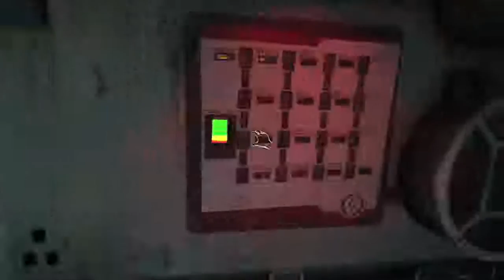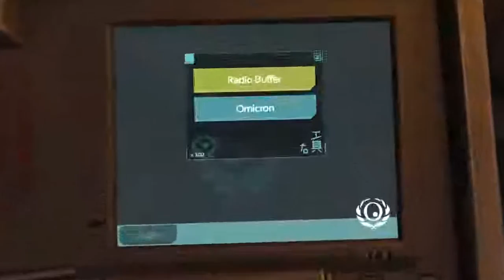Omicronalamaba slama-soma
I do everything. Anything that comes to mind Wether it be gaming ,singing,beatboxing,etc. Just know we're gonna have a good time either way